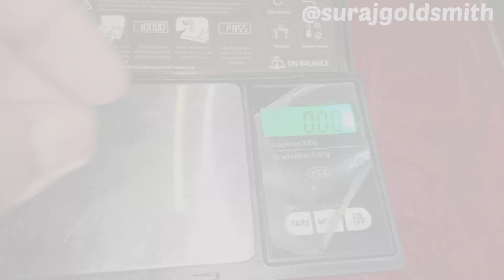22k Only 10.550gram Gold Chain design with price || Gold Chain design for men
22k Only 10.550gram Gold Chain design with price || Gold Chain design for men

chain ki design sone ki
Gold chain
Gold chain for men
Chain design in Gold
Gold chain design
10gram gold chain design
sone ki chain ki design price
sone ki chain ki design ladies
sone ki chain ki design new
sone ki chain ki design latest
sone ki necklace ki new design
sone ke necklace new design
gold chain ki new design
gold ki chain ka new design
gold chain ki design
chain ki design
lightweight chain
Chain gold design
gold chain
2021 ki latest chain design
San design 2021 ke
simple chain design
10 gram upar chain design
10 gram ki chain
5 gram ki chain design
weighted chain design
lightweight dollar chain design
lightweight mala gold chain design
Tanishq light weight gold chain design with price
simple chain
simple chain in mehndi
simple chains in gold
simple chain necklace design
chain pendle
chain pandal design
chain pendle set
new design chain pendle
chain pendle gold mein
pendle ki photo
chain pendle ki photo
chain pendle dikhaiye
chain pendle ka set
ulta facial chain design
artificial chain design
artificial long chain designs
artificial long chain with pendant
sone ka necklace design
sone ka necklace price
sone ka necklace price ke sath
necklace designs artificial
necklace designs artificial jewellery
necklace designs artificial gold
necklace designs artificial bridal
necklace designs artificial with name
golar necklace
golar necklace designs
golar necklace gold
golar haar necklace
golar haar necklace price
golar haar gold design
sone ke haar ke design
sone ke haar ke design dikhaiye
sone ke haar ke design batao
sone ke haar ke design new
sone ke haar ke latest design
sone ka haar new design
sone ka haar new design 2021
sone ka haar design daar
gold mangalsutra design
mangalsutra chain design
10 gram gold mangalsutra

गोल्ड चैन की न्यू डिजाइन
गोल्ड चैन के लेटेस्ट डिजाइन
गोल्ड चेन की डिजाइन।
चेन की डिजाइन जेंट्स
चैन की डिजाइन विद प्राइस

Video created by - @surajgoldsmith